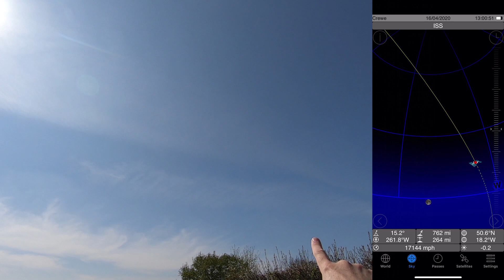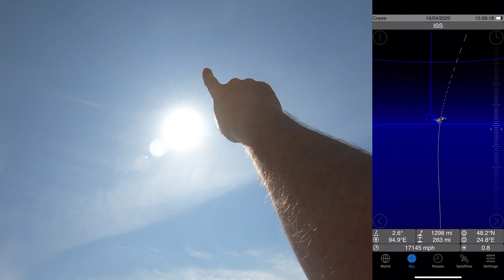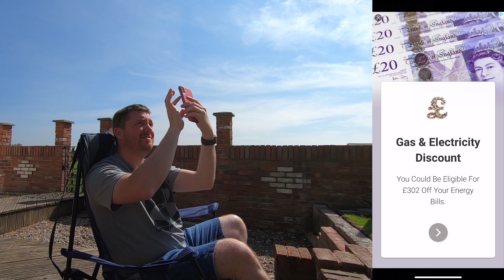ISS from my back garden during the day - April 2020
The International Space Station made its highest pass over me today, coincidentally at the very same time the sun was at it highest point of the day.  I use apps to track its flight in real-time.  A cool way to keep myself amused during lockdown on a sunny afternoon!

IOS Apps used: GoSatWatch / Star Walk 2 / Living Earth